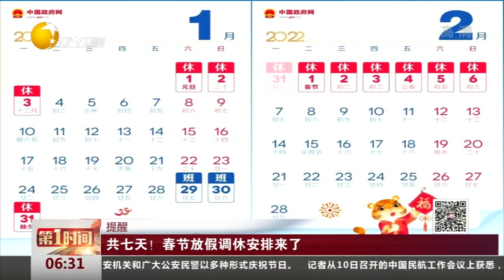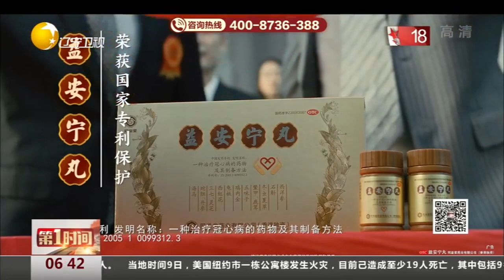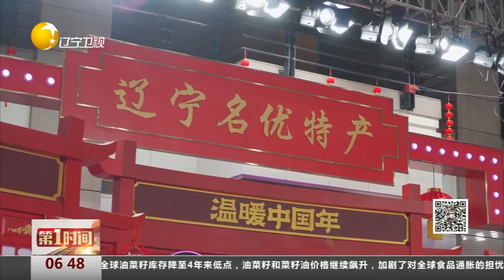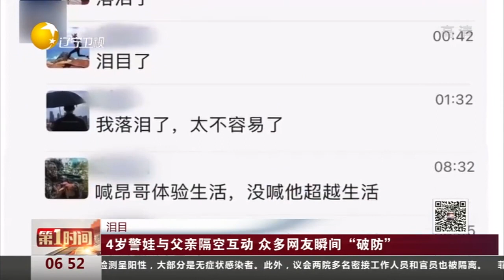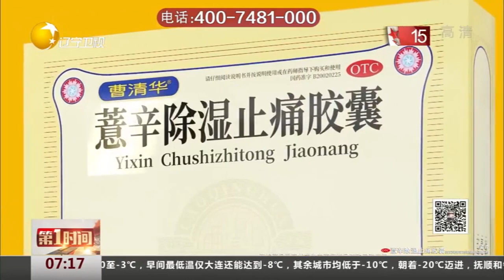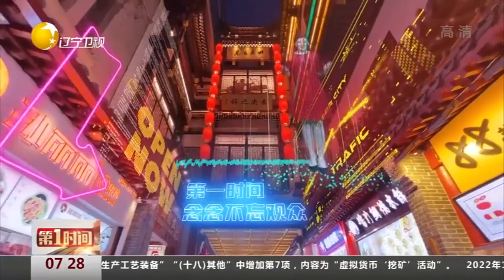第一时间 20220111：辽视春晚年货大集，“草莓书记”为草莓代言